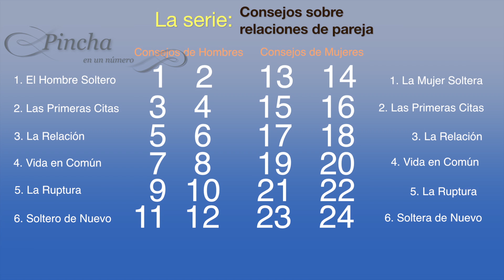Consejos sobre relaciones de parejas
La serie completa: Consejos sobre relaciones de pareja.